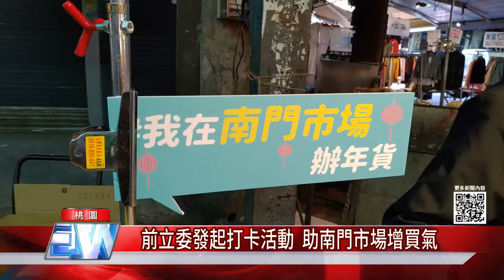中嘉桃園新聞|1100201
00：38 安心購物沒問題! 市長親逛大湳市場挺攤商

03：14 觀光工廠加強防疫   重建民眾出遊信心
05：13 前立委發起打卡活動  助南門市場增買氣
08：13 桃市公車很難等?  交通局：查證屬實就開罰
10：38 春節治安不馬虎 龜山分局防搶有對策